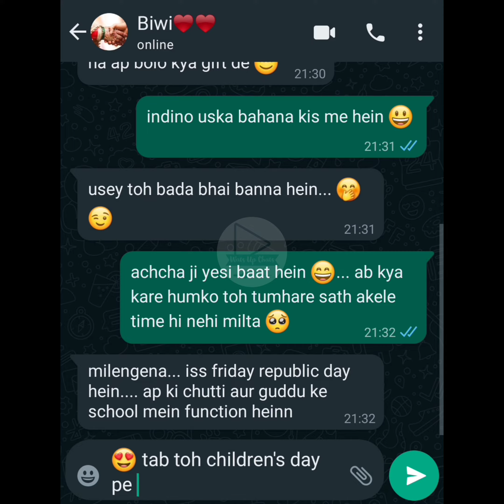Republic day par karte hein? 😈👄 | Shauhar - Biwi Series | Chat 5